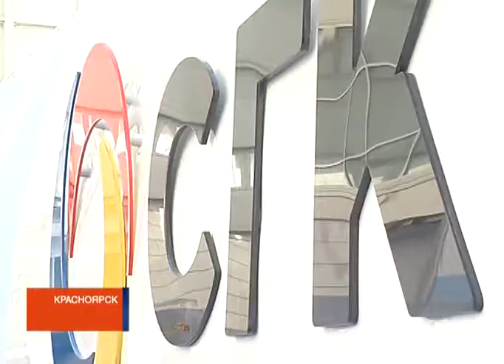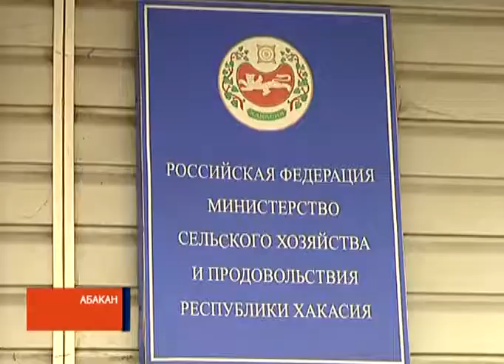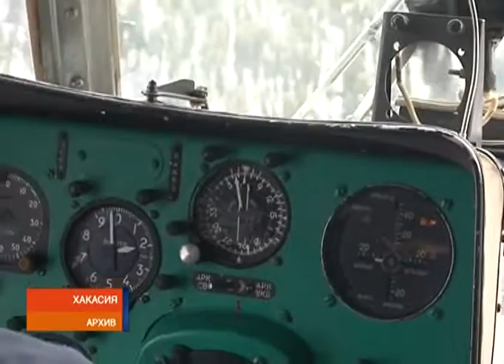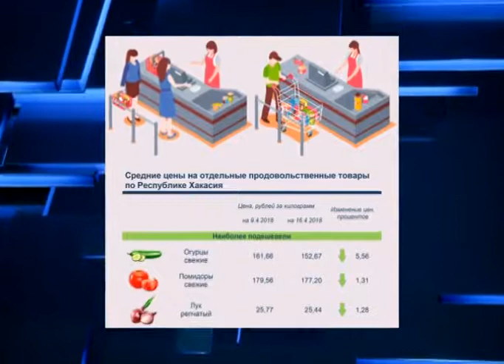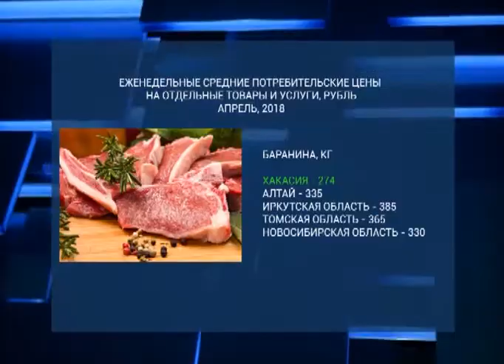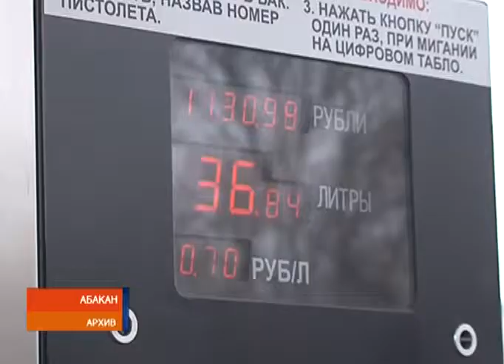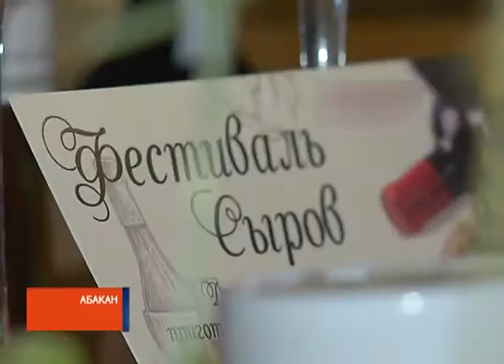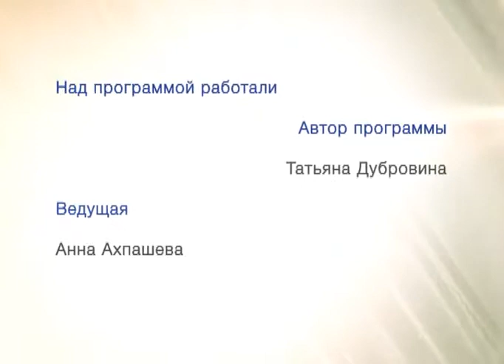7 Дней 22 04 2018